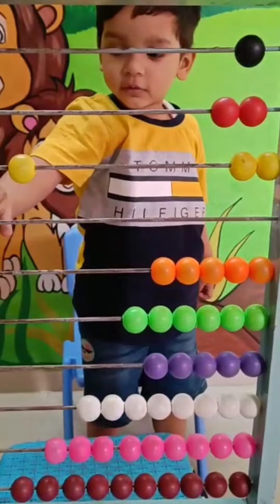🤗पहला कदम स्कूल कि ओर🤗 || first day in school || First day of kindergarten#shorts#firstdayofschool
🤗पहला कदम स्कूल कि ओर🤗 || first day in school || First day of kindergarten@Thegeetagurjar

2.5 year boy in school
school ja rha
how to prepare child for school
first day introduction in kindergarten